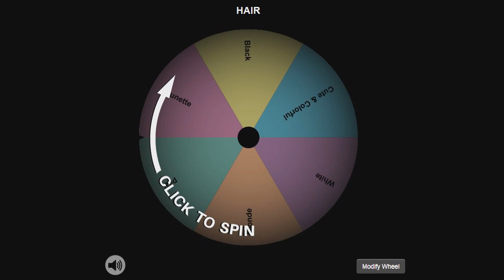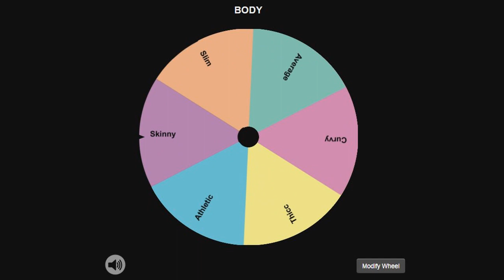Mystery CAS Challenge | Create-A-Sim | The Sims 4 Indonesia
//SUL SUL SUBEAR SALAMGENERASIKREATIF//

//Yay terlaksana juga nyobain Random Genetic Challenge♡ //

Ayo nonton series lain juga ya XD!

//STALK ME//
✧SocialMedia✧